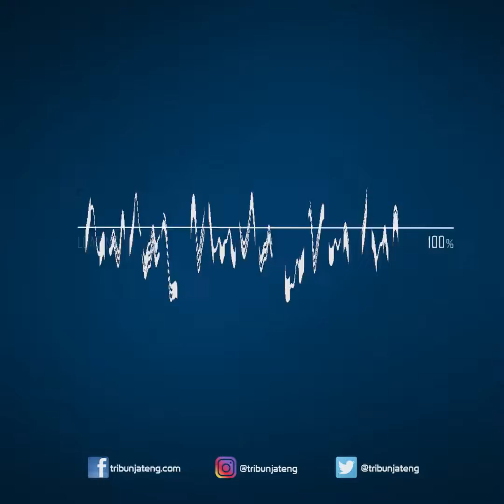Harga Emas Hari Ini Senin 25 Juli 2022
Harga Emas Hari Ini  Juli 2022